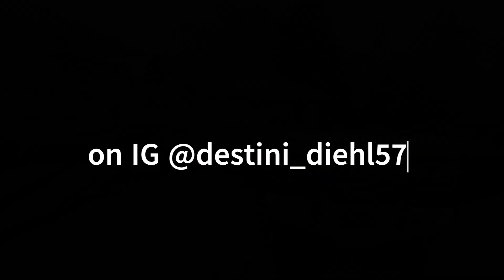yz 125 2002 fun ride new Acerbis 3.2 tank with golf?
Getting a feel for the new tank and different jetting settings. It wasn't too bad. Little different on low turns. I'd rather have stock tank but I'd also rather save 200$ so there is that. oh and a golf break?